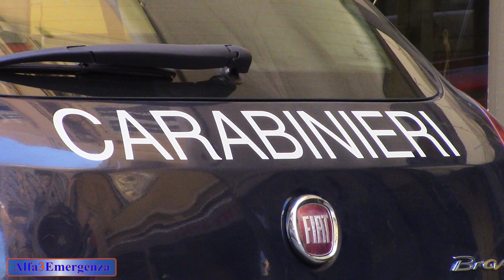Grave incidente stradale - Intervento dell'eliambulanza VF 65 a Capo Verde di Sanremo - 25 02 2019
Lunedì 25 Febbraio, verso le ore 14:30, un equipaggio della Croce Verde di Arma di Taggia è intervenuto sulla Via Aurelia, zona Tre Ponti, di Sanremo per un incidente stradale che aveva coinvolto un motociclista. Insieme a loro sono arrivati il medico e l'infermiere di Alfa 6 e tre Pattuglie della Polizia Municipale della città.

Successivamente, date le condizioni del paziente, il 118 ha ritenuto opportuno allertare il soccorso aereo, che poi è atterrato a Capo Verde con il Drago 65 dei Vigili del Fuoco.